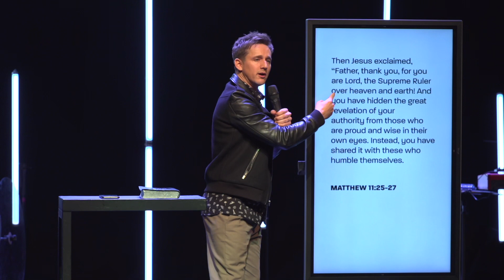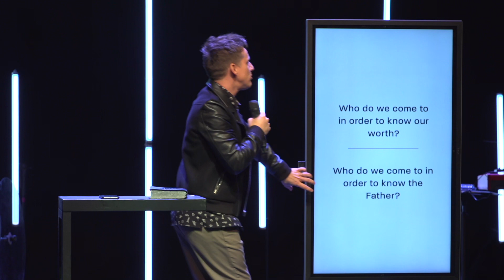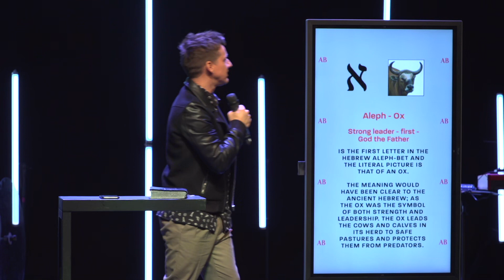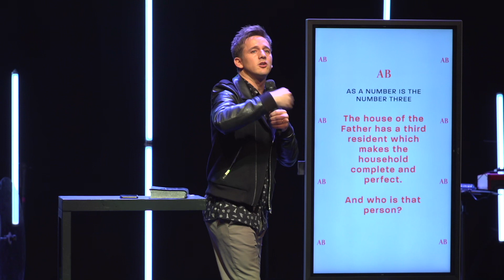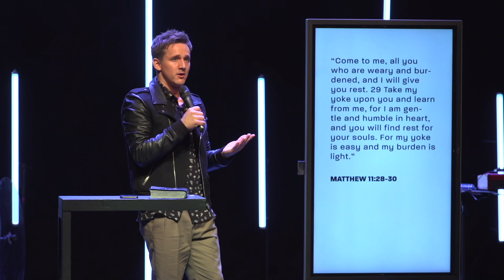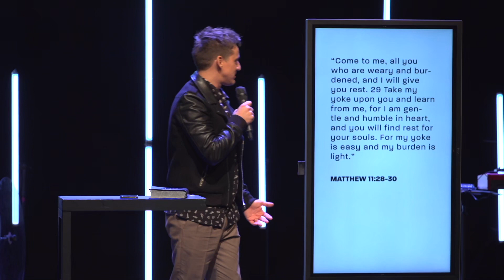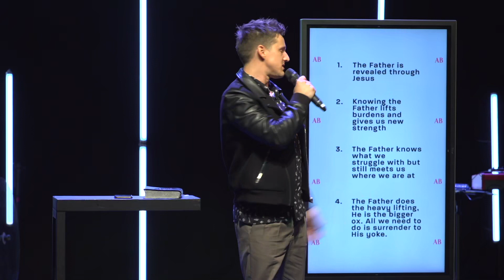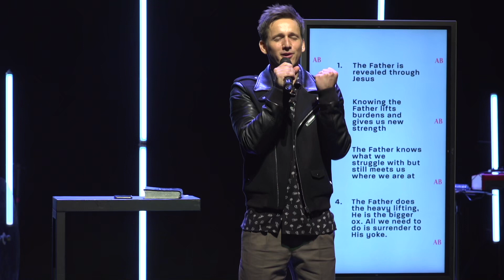AB FATHER | Josh Kelsey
When you come under the revelation of the Father and His grace, His passion and His love, something begins to shift and you realize you can be fruitful in life. Everything comes back to the oneness of God. He is the One that loves us and made all things. When we discover who the Father is, we find out our worth. We find fulfillment, eternity fills our heart and our souls are satisfied. Watch Pastor Josh Kelsey’s message kicking off our new series AB FATHER.